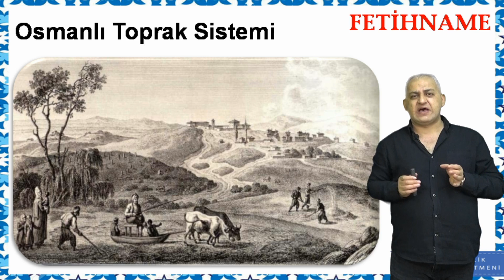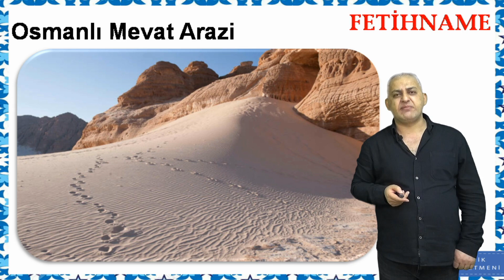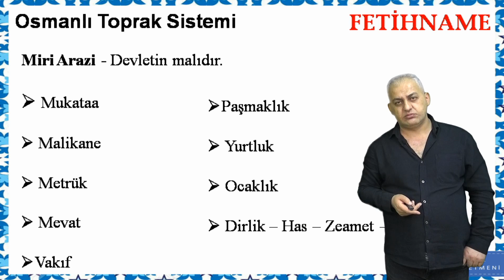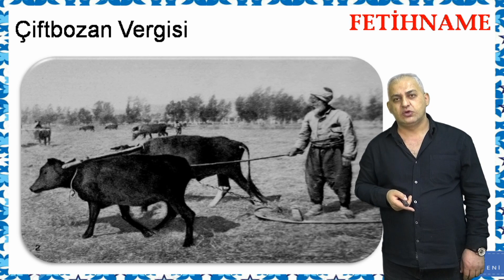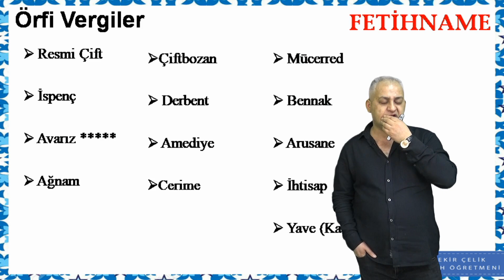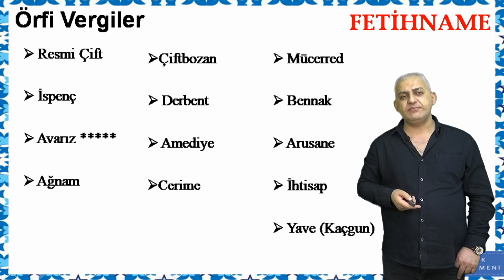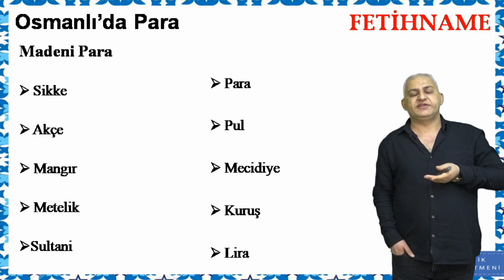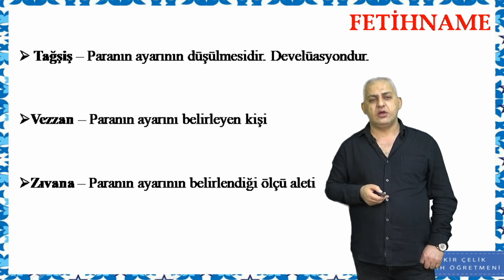Ders 18: Osmanlı Kültür ve Medeniyeti - 4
Bekir Çelik Tarih Ders Videoları